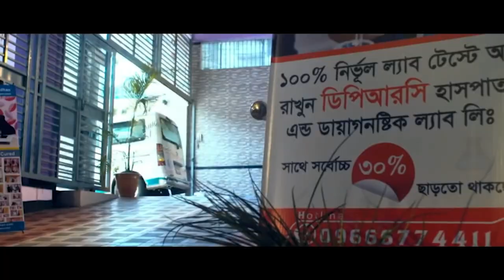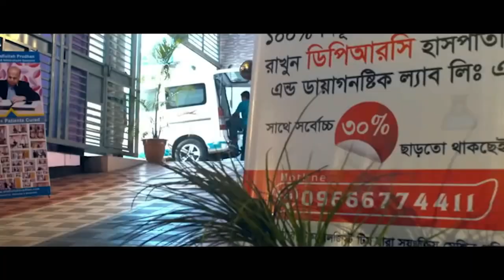কম বয়সী AVN রোগী এখন পুরোপুরি সুস্থ । আলহামদুলিল্লাহ্ DPRC’র চিকিৎসায় আমি এখন সুস্থ । AVN,AS,PID,OA